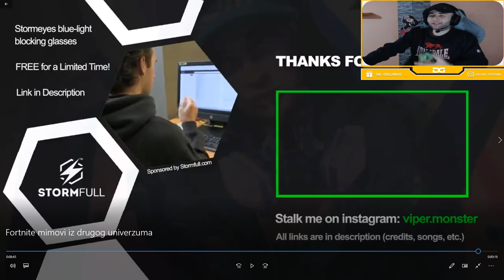Fortnite Memes Iz Drugog Univerzuma ? XD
Oooooo me zguzi good :D